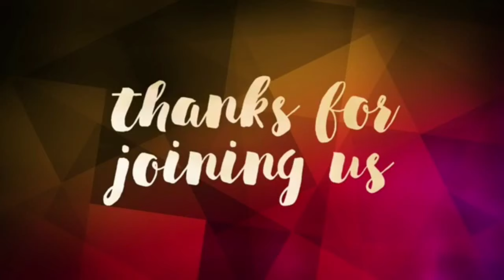Study of 1 Corinthians Part 28 (Chapter12) Br. Sajith Joseph